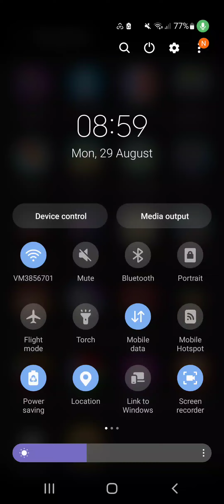if I ruled a country